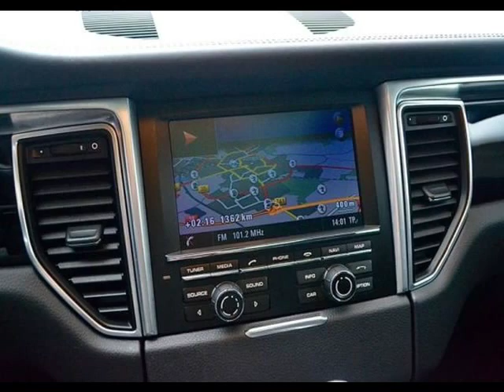Porsche Macan Diesel neuve à 71000 euros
Prix : 71000 euros
Energie : Diesel
Km : 51300
Année : 2014
Portes : 5
Couleur : Blanc

Par courrier
Sarl B&B diffusion
6, route de Lavaur
31850 BEAUPUY
France